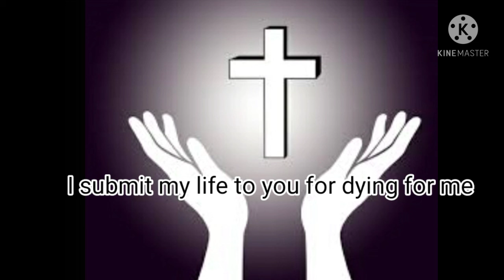shorts goodfriday easter salvation